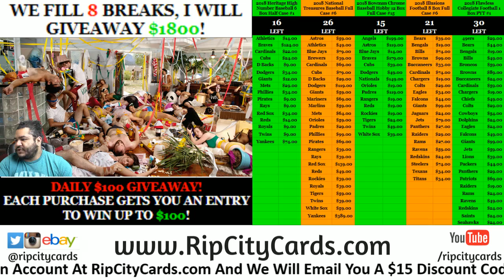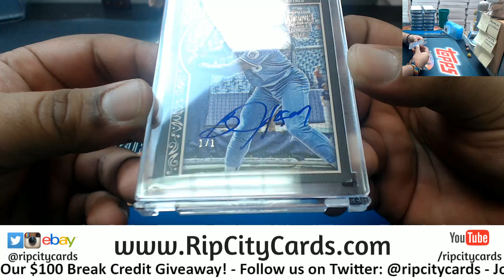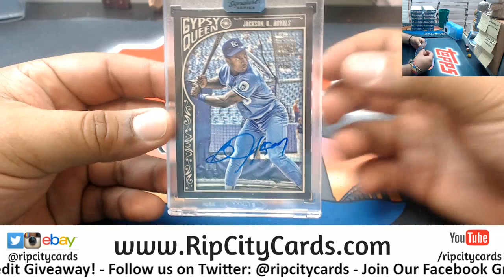2018 Archives Signature Series Personal Marcus #10 RCC